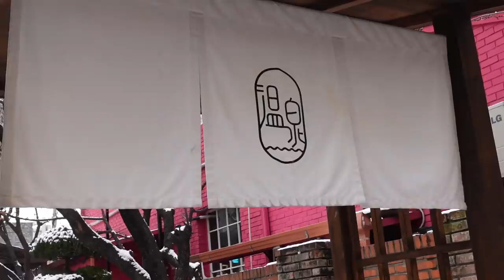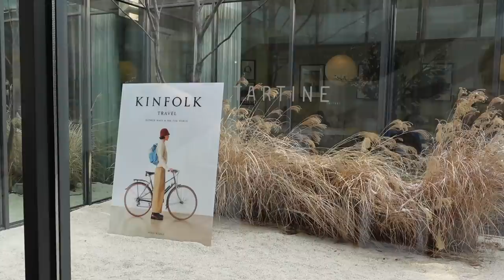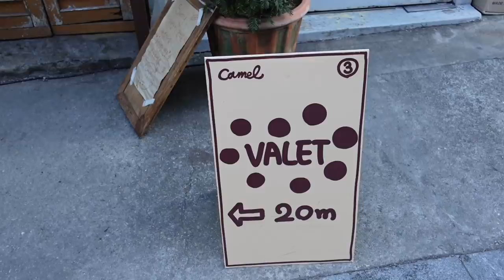cafe hopping in seoul 🍓 apgujeong rodeo (shabu shabu, tartine bakery, millefeuille, beef tartare)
exploring the bougie parts of seoul: apgujeong rodeo / dosan / cheongdam :)

🌿 places mentioned & their ig handles (in the order they appear in the video):
- oncheonjip: @oncheonjip_dosan
- cafe mamma mia: @mammamiadosan
- dalmation cafe: @dalmation_dosan
- wake and bake: @wakenbake_dosan
- proteiner: @proteiner.kr
- maison de la catégorie: @maison_de_la_categorie
- 10 corso como cafe: @10corsocomoseoul
- sun the bud: @sunthebud_official
- dior cafe: @dior
- inside aerial yoga: @insideaerialyoga_official
- r cafe: @r.cafe__
- avecque cheongdam: @avecque_cheongdam
- rami scone: @rami_scone.cafe
- cafe knotted: @cafeknotted
- downtowner: @downtowner.official
- woktionary: @woktionary
- our bakery: @ourbakerycafe
- positive hotel: @positivehotel_official
- trattoria gardner: @gardner_official
- maison south cape: @southcape_maison
- passi 0914: @passipassi.dosanpark
- sulwhasoo: @sulwhasoo.official
- assouline lounge: @assoulinekorea
- dear dahlia flagship store: @deardahlia_flagship
- hermes cafe: @hermes
- grandciel: @grandciel2005
- cafe amuze: @cafe_amuze
- the kitchen il forno: @the_kitchen_ilforno
- cooking library: @hyundaicard
- parnell: @parnell__official
- sik mul sung: @sikmulsung_official
- tartine bakery: @tartinebakeryseoul
- ccollabo haus: @ccollabohaus.dosan
- felt: @felt_seoul
- 79 founyard: @79founyard_dosan
- house of dosan: @gentlemonster  @nu_dake @tamburinsofficial
- clap pizza: @clappizza
- camel cafe: @camel__cafe
- hwae choon: @choon_apgujeong
- hojokban: @hojokban
- conte de tulear: @contedetulear

💖 eye glitter (style nanda 3ce eye switch)

📷 camera & equipment
- sony zv-1